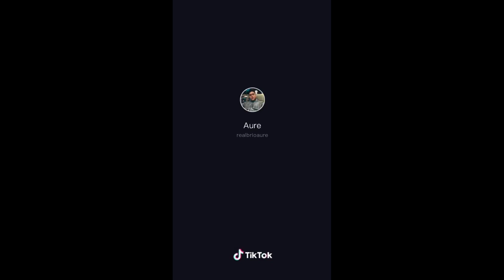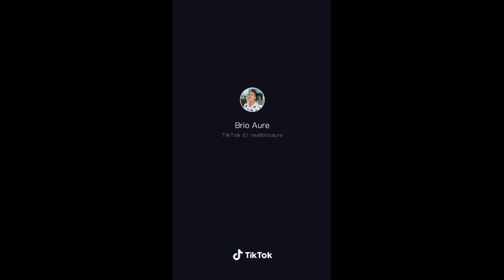Joh Rio TIKTOK COMPILATION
Joh Rio TikTok account: @BrioAure